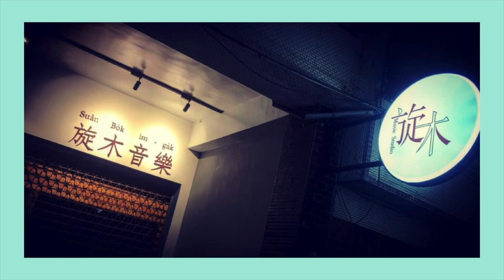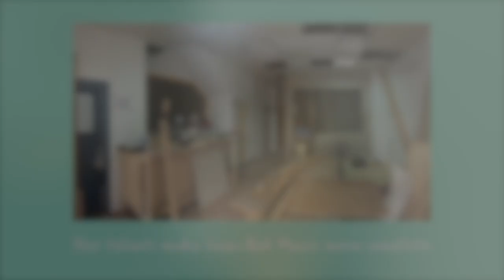【Piano Trio】Elgar: Salut d'Amour Op.12 | 艾爾加：愛的禮讚 So-Tzu Wu, Yi-Lin Chen & Li-Han Eliza Tseng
🎵 Musicians 演出者
So-Tzu Wu, Violin ｜吳碩慈 小提琴
Yi-Lin Chen, Piano ｜ 陳宜琳 鋼琴
Li-Han Eliza Tseng, Cello, Audio, Video｜曾莉涵  大提琴，影音剪接

💟 May 20 (520) "wǔ èr líng" sounds like “I LOVE YOU” in Mandarin "wǒ ài nǐ"
2020 would sound like “Love You Love You” in Mandarin.
Let the love continue by sharing the video ❤️